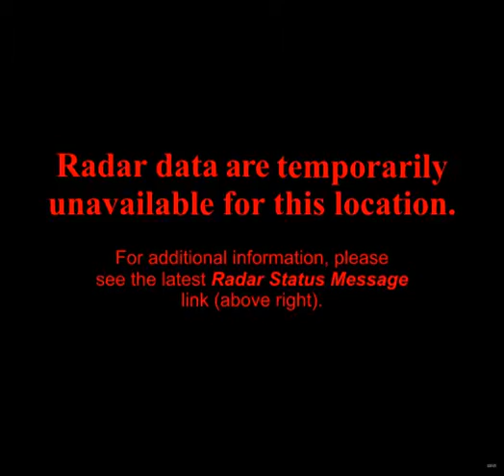noaa radar DFW 2011-7-16